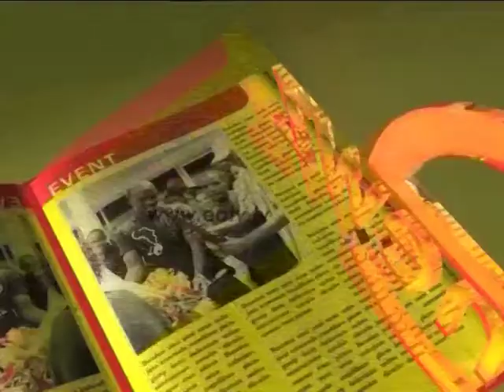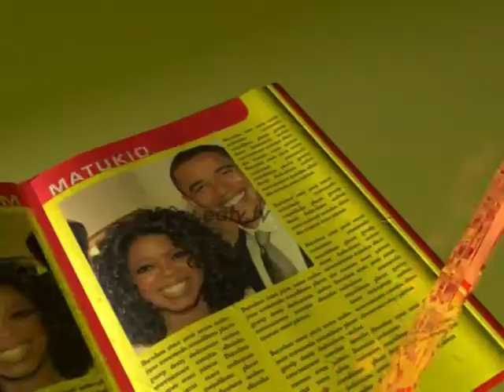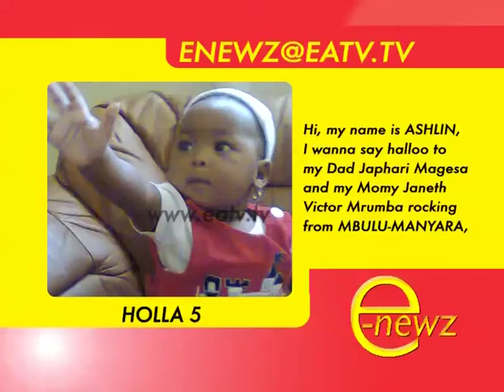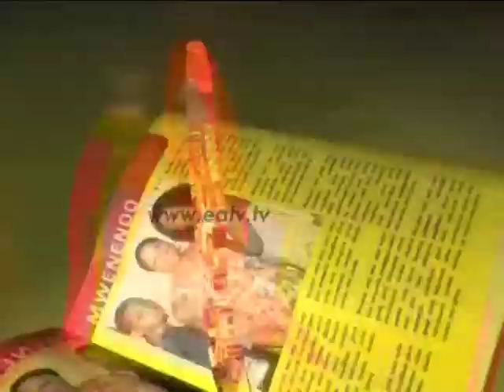E-Newz, 28 Jan 2013